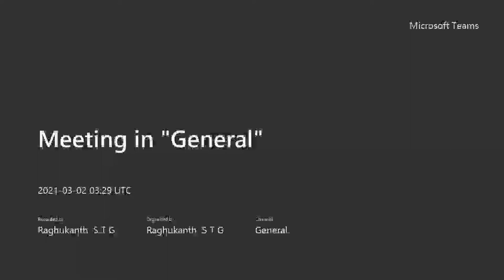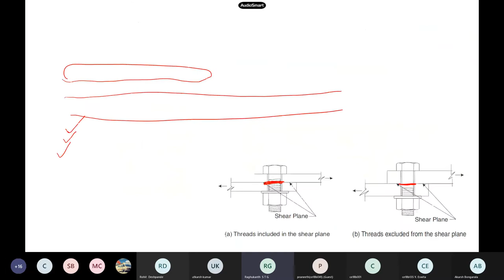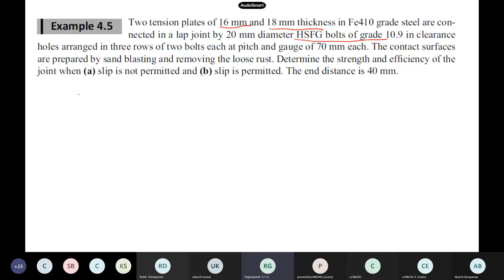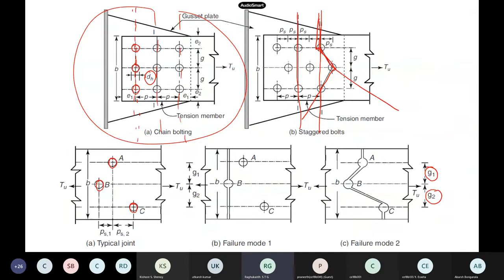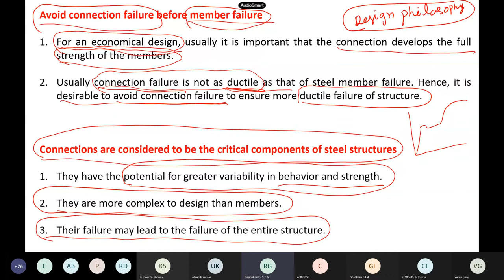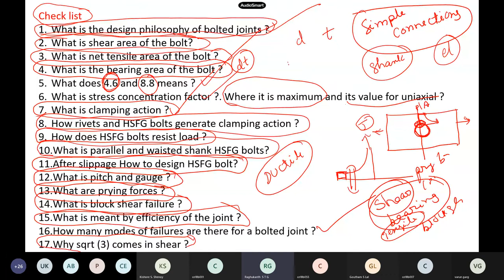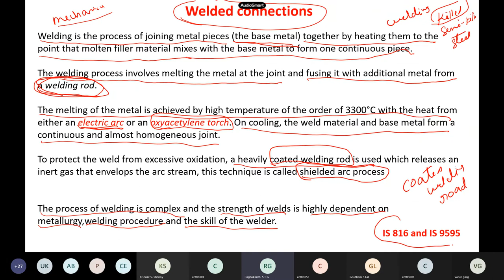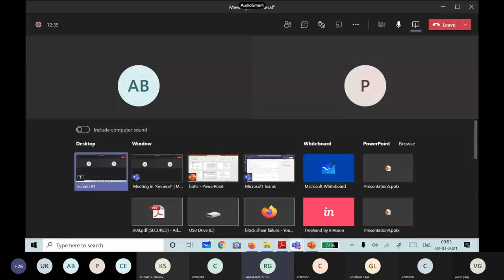Basic steel design. Bolted connections. Introduction to welding (Lecture 15)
steel design. bolted connections. introduction to welding